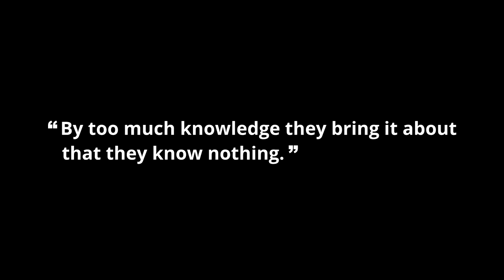How To Contemplate Using A Journal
Contemplation - How to use a journal to generate your own insights about reality without relying on any external sources like books, videos, or gurus.